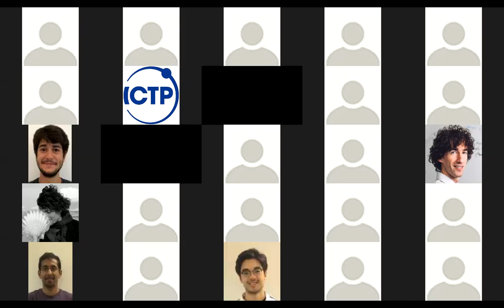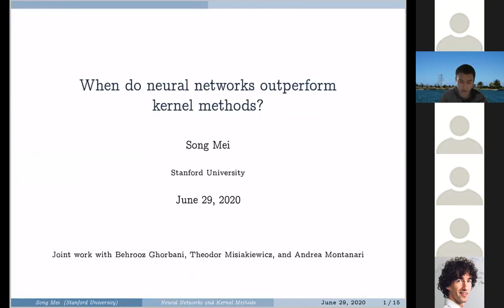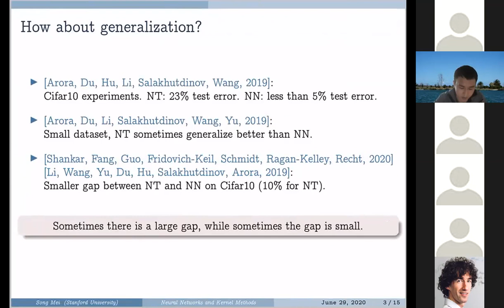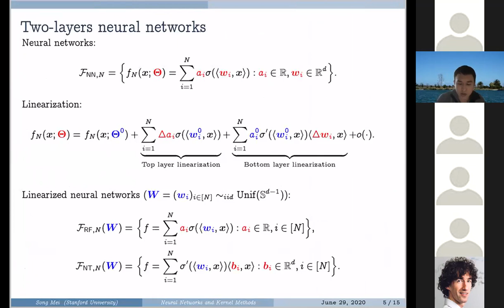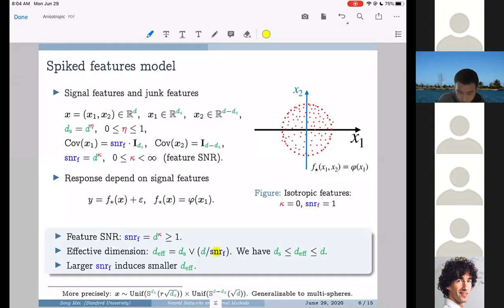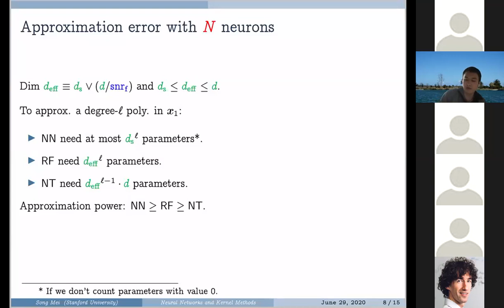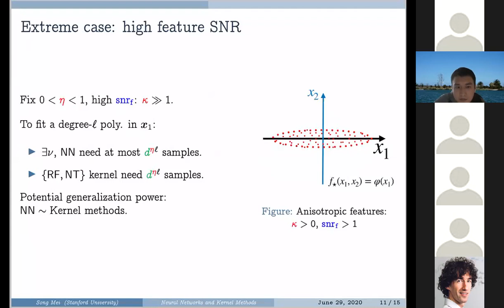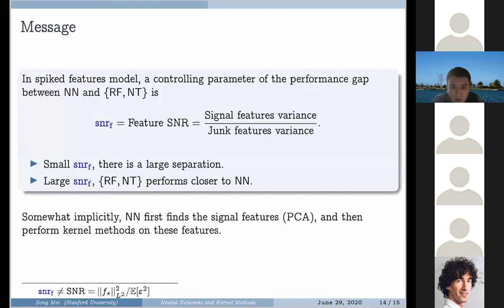When Do Neural Networks Outperform Kernel Methods?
Speaker: MEI Song (Stanford, USA
Youth in High-dimensions: Machine Learning, High-dimensional Statistics and Inference for the New Generation | (smr 3517)
2020_06_29-16_40-smr3517.mp4